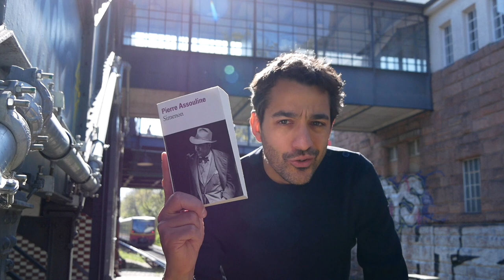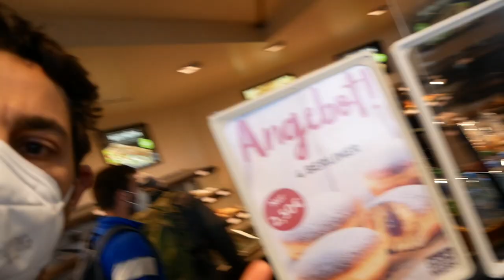Comment devenir romancier (selon Georges Simenon) | Julien Alcacer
Voici la quatrième de couverture de cette biographie de 1.000 pages signée Pierre Assouline : Ce fut l'homme aux 400 livres et aux 10.000 femmes. Personnage excessif, écrivain de génie, père du célèbre Maigret et d'une importante œuvre romanesque purement romanesque, Simenon restera l'un des romanciers majeurs de ce siècle.
Endossant les habits de l'inoubliable commissaire, Pierre Assouline a mené l'enquête : il a rencontré les témoins (la famille, les proches), s'est plongé dans les pièces à conviction (des archives inédites), s'est rendu sur les lieux où Simenon a vécu (Belgique, France, Suisse, Amérique), a épluché les preuves (l'œuvre)... Quant au verdict, Pierre Assouline nous donne tous les éléments pour le prononcer. Simenon était à la fois fascinant et ambigu, simple et prodigue.
Cette biographie critique fait ressortir les multiples facettes du personnage et brosse un portrait tout en nuances d'un écrivain hors du commun qui ne cesse de nous surprendre.